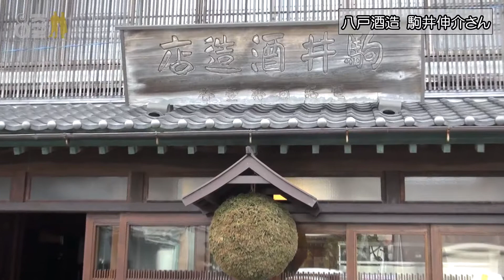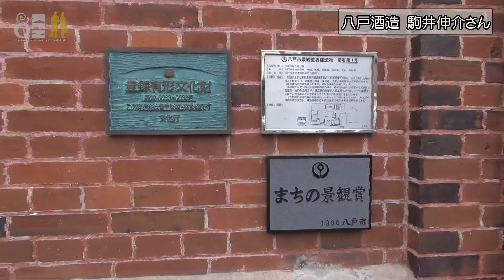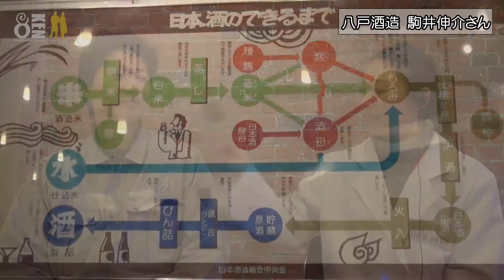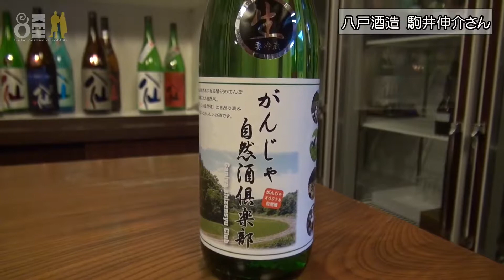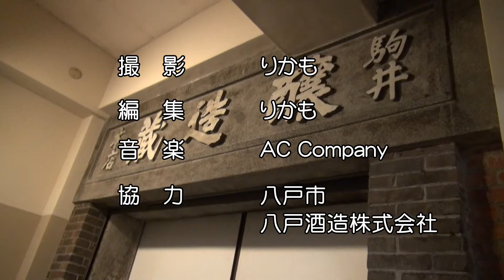こちら、はちのへ研究所 「お酒の話」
７６５☆こちら、はちのへ研究所
八戸酒造　駒井伸介さんに、
八戸酒造の歴史やお酒の作り方について
お話を伺いました。